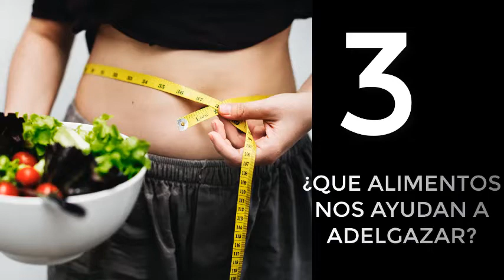5 Curiosidades que no sabias hace 5 minutos| Casi Nadie Las Conoce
En este nuevo video les traigo,

25 datos curiosos seguro que no lo sabias. Primera parte.

¿Porque Los Perros Dan vuelvas Para Sentarse?